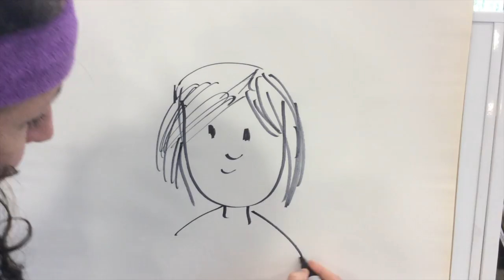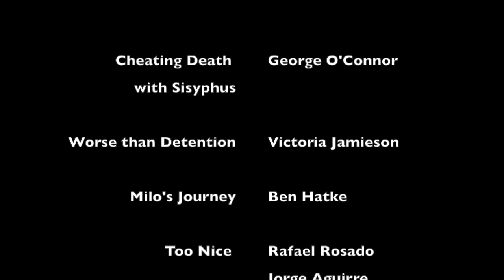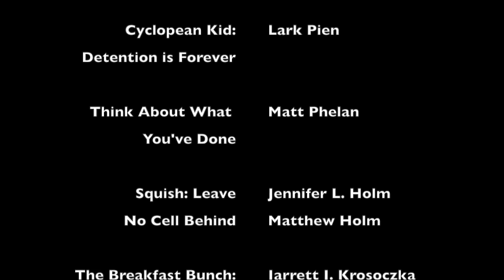Comics Squad: Detention! book trailer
Featuring comics by:

JENNIFER HOLM—Foster City, CA (Babymouse, Squish, New York Times bestselling author, three-time Newbery Honor winner, Eisner Award winner)
* MATTHEW HOLM—Portland, OR (Babymouse, Squish, Eisner Award winner)
* JARRETT J. KROSOCZKA—Northampton, MA (Lunch Lady, Platypus Police Squad, two-time Children’s Choice Award winner)
* VICTORIA JAMIESON—Portland, OR (Newbery Honor-winning author/illustrator of Rollergirl)
* GEORGE O’CONNOR—Brooklyn, NY (author/illustrator of First Second’s Olympians series)
* BEN HATKE—Strasburg, VA (author/illustrator of New York Times bestselling Zita the Spacegirl series)
* JORGE AGUIRRE—Montclair, NJ, and RAFAEL ROSADO—Worthington, OH (author and illustrator of Giants Beware! and Dragons Beware! from First Second)
* LARK PIEN—Oakland, CA (colorist of multi-award winners Boxers & Saints and American Born Chinese)
* MATT PHELAN—Ardmore, PA (author/illustrator of Scott O’Dell Award winner The Storm in the Barn)